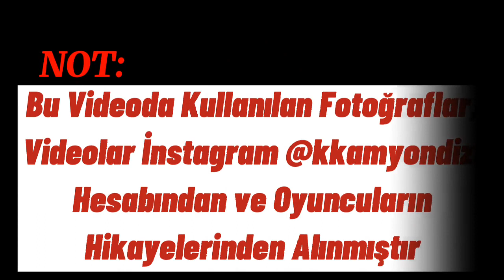KAHRAMAN BABAM 1.Bölüm Kamera Arkası & Fotoğrafları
Herkeze merhaba arkadaşlar ben Rasim bugün sizlerle yeni video ile karşınızdayım.İyi seyirler.

Baş rollerini , Görkem Sevindik, Aslı Orcan ve Ushan Çakır gibi isimlerin paylaştığı KırmızıKamyon dizisinde,Deniz Hamzaoğlu,Fatih Al,Efekan Can,Burak Berkay Akgül gibi isimler de yer alıyor."Kahramanların Hikayesi" 'nin anlatıldığı dizi ,İddialı oyuncu kadrosu ile 31 Mart 2021 Çarşamba gününden itibaren, ShowTV ekranlarında yayın hayatına başlayacak.

NOT:Bu videoda kullanılan Fotoğrafları ve Videolar instagram: @kkamyondizi hesabından ve oyuncuların hikayelerinden alınmıştır.

*İZLEMENİZİ ÖNERDİĞİM VİDEOLARIM*